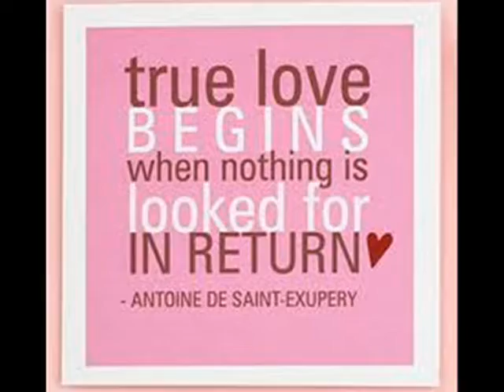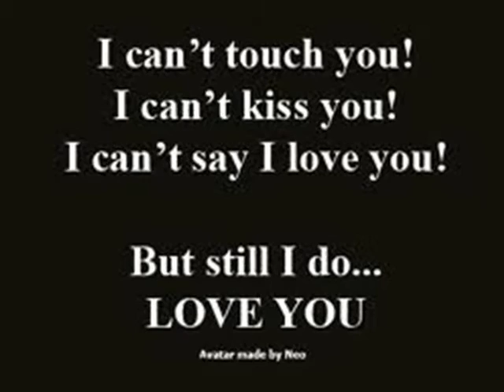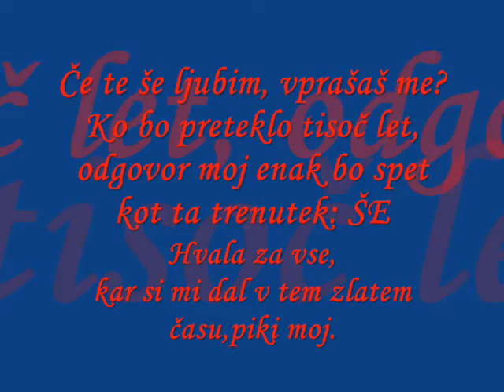..jos uvek te volim kao prvi put *